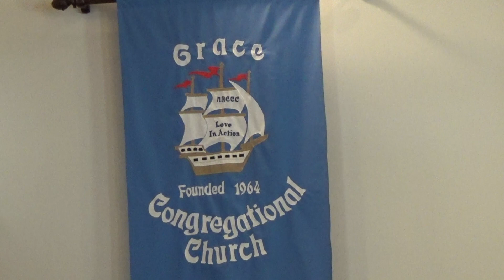Grace Congregational Church June 28, 2020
Worship "On LIne" with Grace Congregational Church, 110 South Road, Farmington, CT.